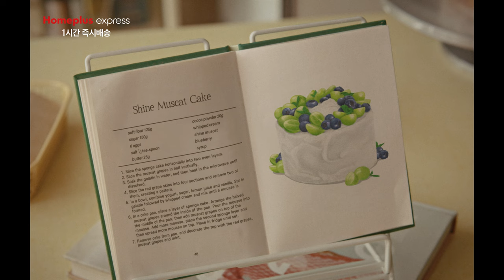Meeting ROSÉ's fresh expectations - Eng sub.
Keep the freshness you need at your fingertips.
Meeting your fresh expectations with our 1-hour delivery
Homeplus Express 1-hour delivery

A 25-year-old's fresh way of thinking, Homeplus